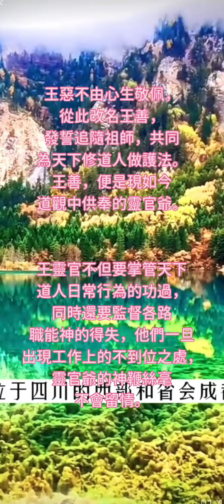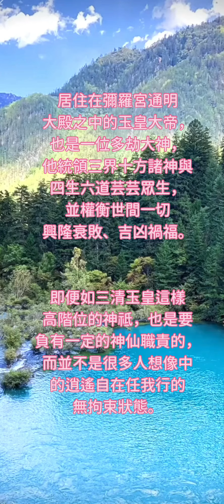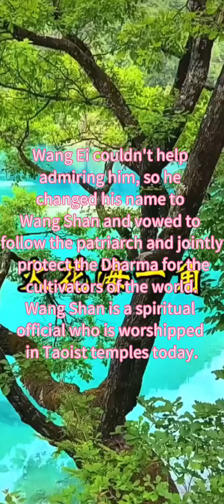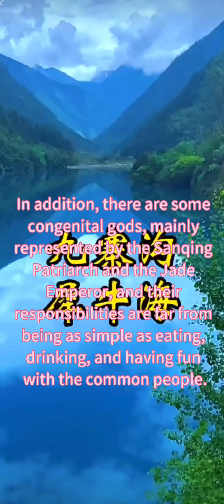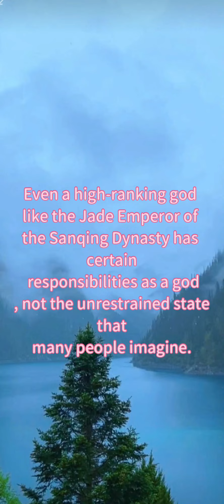中華道教總會、4、工作做好了，會有獎賞、有升遷，做不好了一樣會受到懲罰。當年薩守堅真人懲治凶神王惡，不想卻被王惡反告一狀。